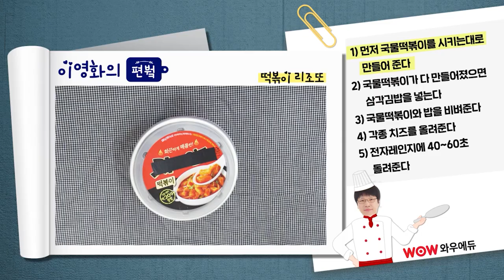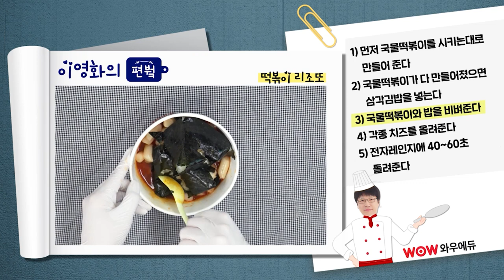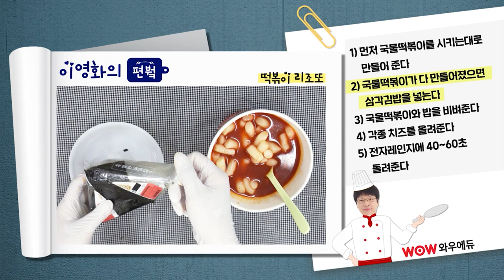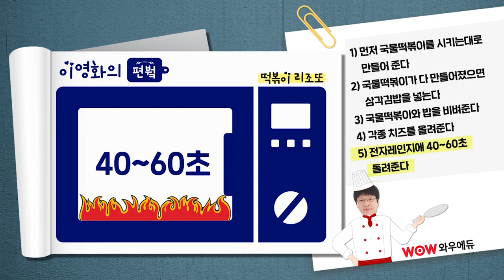[와우TV] 이영화 선생님과 함께하는 합격자인터뷰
위생관계법규 1타 이영화선생님과
조리직공무원 최종합격생을
실시간으로 직접 소통할 수 있는 기회!

채팅창을 통해 이영화선생님, 합격생에게

실시간 방송 중 추첨을 통해
편의점 상품권, 스타벅스 기프티콘,
팍팍 드립니다